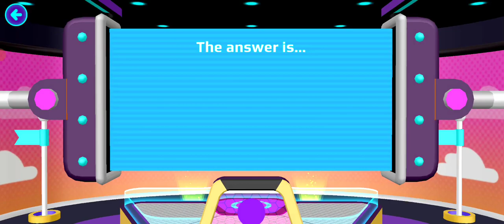PK XD GAME PLAY FUN #5